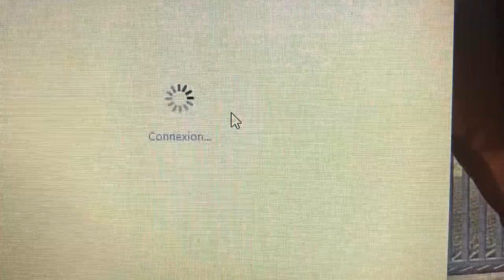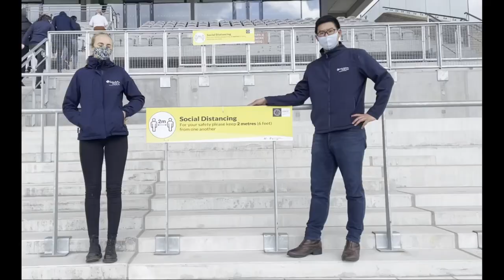Godolphin Flying Start Trainee Views Ireland, April 2021